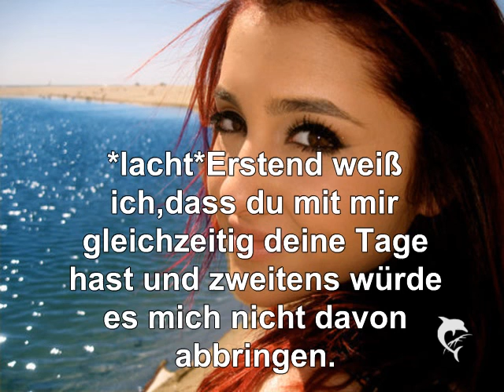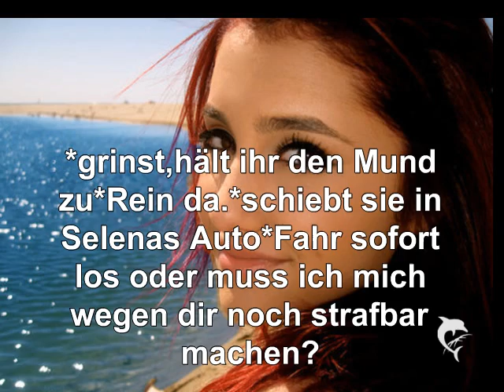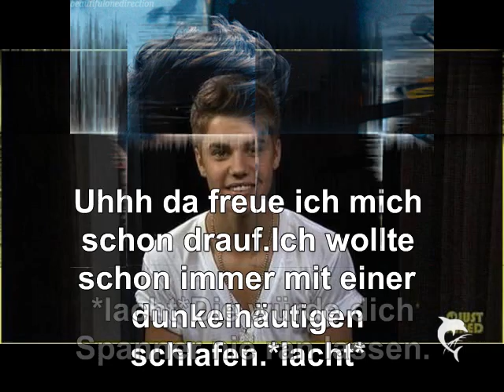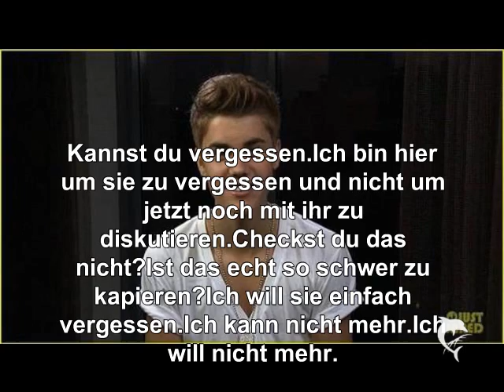Derp und Derpina Kurzgeschichte Part 17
LAAAAAAAAAAAAAAAAAAAAAAHM...
Nunja mies einfach nur:D